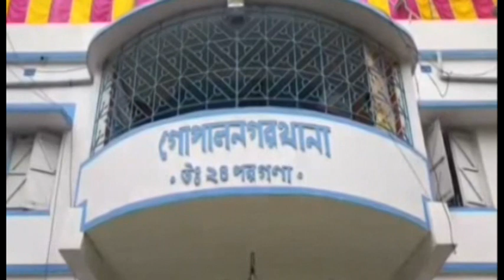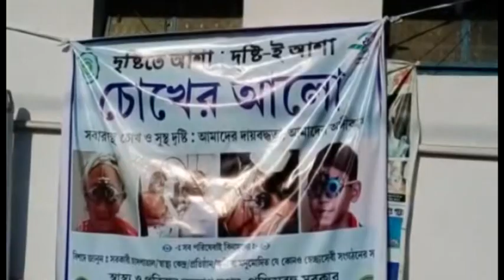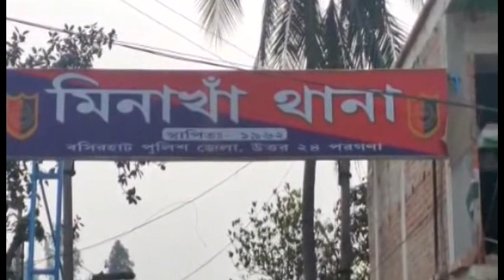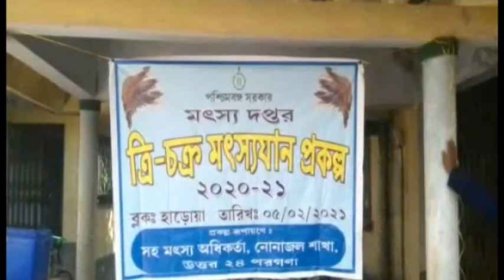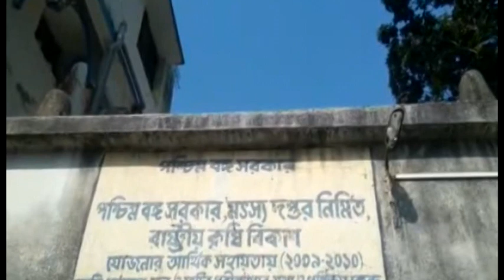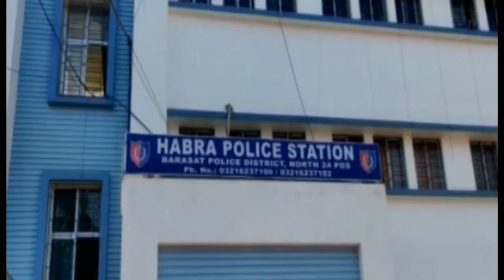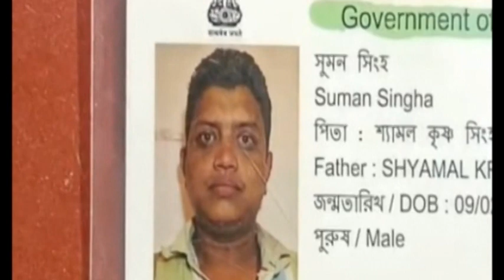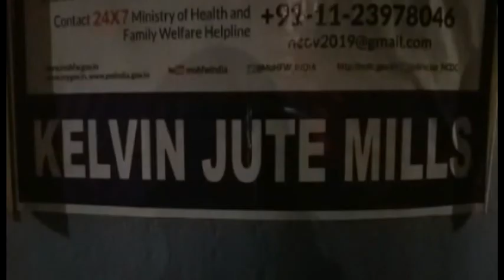শুক্রবারের (05.02.2021) সব খবর